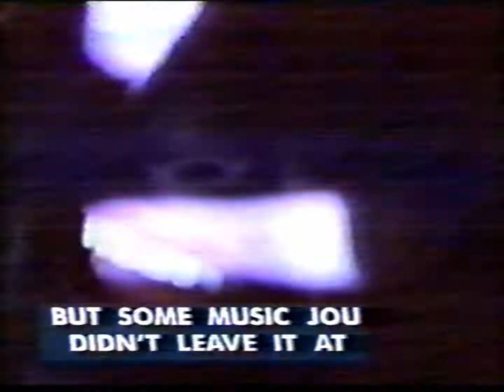Faith No More Australia "The Times" interview April 1995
Faith No More Australia "The Times" interview 16 April 1995 with Alternative Nation footage (Epic sections muted)